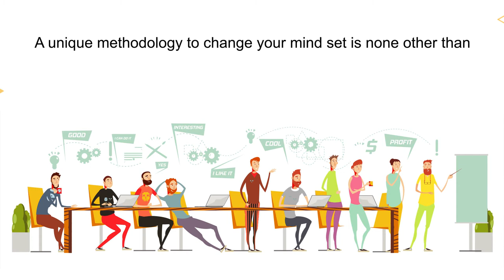SMP INTRO SAMPLE